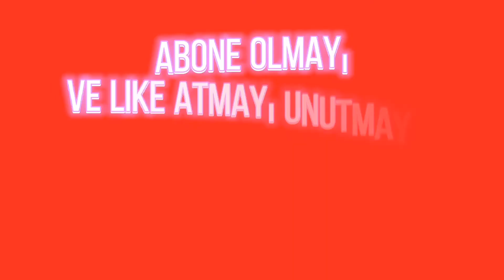Okula dönüş hazırlığı /Kuaföre gittim /Yeni saçlarım#okulhazırlıkları#sitil#okulöncesi#saçmodeli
Selam arkadaşlar kanalıma hoşgeldiniz :)
Bugün, okullarında açılma tarihinin yaklaşmasıyla vede saçımı değiştirmeyi çok  istediğimden dolayı kuoföre gitmeye karar verdim. Kuoföre gideceğim de çok heyecanlıydım ilk önce sadece saçımı boyuyacaktım sonradan perçem de kesmeye karar verdim. Bu arada merak edenler  için perçemimin modeli gizli perçem. Neyse saçımı boyadım mordan öte fuşya gibi oldu ama ben beğendim gayet güzel oldu. Dediğim gibi ben saçımı çok beğendim sizce saçımın eski halimi yeni halimi daha güzel yorumlara yazın.
Yeni videolarda görüşmek üzere :)